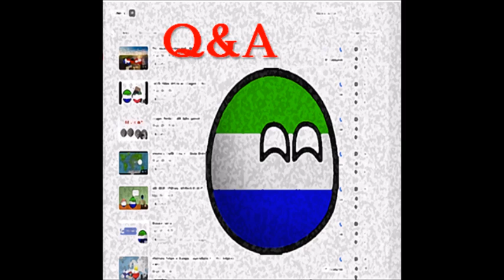Omega - Q&A (Official Audio) ft. ZB 24, Freaky, Penyo9, Roly Mo